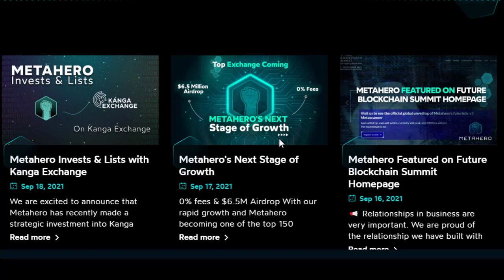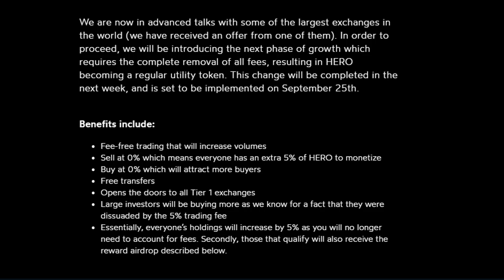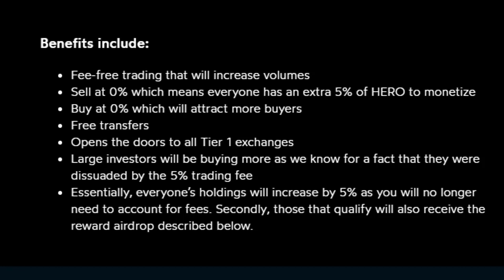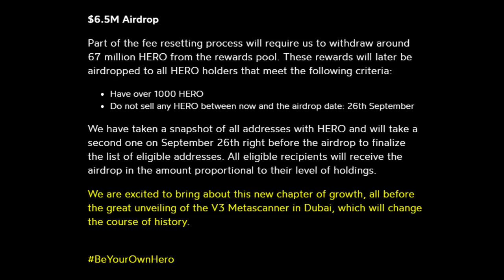💥 Crypto News: Metahero AIRDROP | Robert Gryn: Top Exchange Coming | Metahero Next Stage of Growth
😷👉 A Superior Exchange is coming, you still have time to Participate in one of the largest Airdrop🚀 in the History of Cryptocurrencies and nothing less is presented by Metahero, one of the projects that is in the growth stage, more than $7.5 million to distribute to all Token Hero holders. Metahero Hero Airdrop🚀

 📲 Channels and Social Networks of CRYPTOEMPRENDO

The content of this video is totally educational and does not represent any advice on investments, much less on trading, the recommendations or actions followed in this video is the product of research based on the experience and financial technical knowledge of the author, any information regarding Investments are based on probabilities therefore I recommend not following them and otherwise it is under your responsibility in which case you should complement with more research or private consulting to be sure of your decision making.